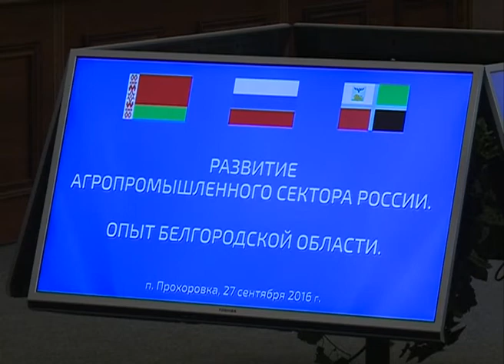Пресс-тур Союзного государства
Взгляд изнутри. Третий день в Белгородской области работают журналисты средств массовой информации России и республики Беларусь. Тема пресс-тура – развитие агропромышленного сектора страны на примере нашего региона, который по праву считается лидером сельскохозяйственной отрасли. Поездка была инициирована белорусской стороной совместно с постоянным комитетом Союзного государства Россия-Беларусь. Как Белгорочине удалось выйти в лидеры отечественного АПК? Этот и многие другие вопросы журналисты смогли задать напрямую первому лицу региона Евгению Савченко. Подробности у Натальи Войтенко.